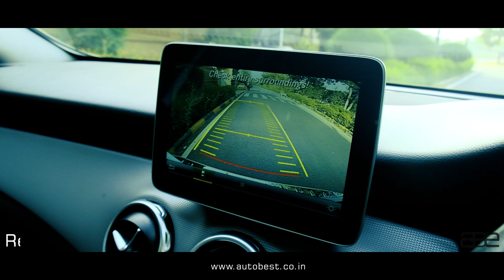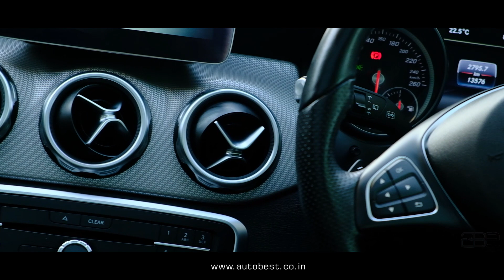2019 Mercedes-Benz GLA 200 | ABE Premium Pre-Owned Cars